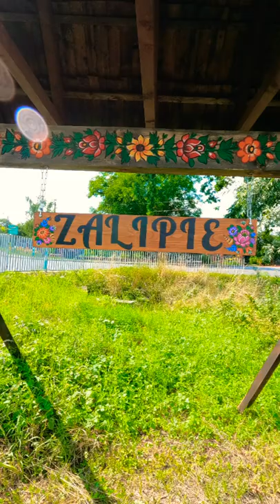Zalipie painted village in Poland